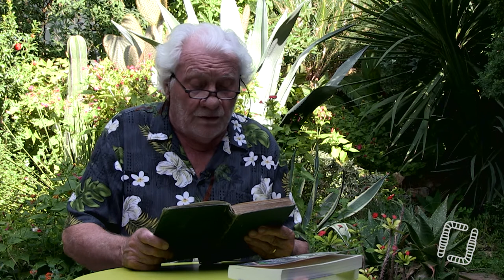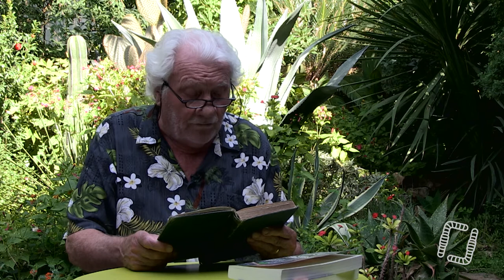6/7 - Conversation avec Marcel BOUCHE - Des Vers de Terre et des Hommes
Conversation avec Marcel BOUCHE – Des Vers de Terre et des Hommes 6/7
Sixième partie de la conversation avec Marcel BOUCHE sur les vers de terre.
D’abord jardinier, puis chercheur et directeur de recherche, Marcel BOUCHE, spécialiste mondial des vers de terre, a consacré la majeure partie de sa vie à l’étude de ces animaux.

0:12 = Lecture d’un extrait d’une œuvre de Darwin.
5:30 = Souvenirs personnels, et un intérêt sans faille pour les vers de terre.
7:30 = Notion de résilience.
9:50 = Permaculture.
17:15 = Vie et mœurs des vers de terre.
33:25 = Longévité des vers de terre.
53:00 = Une vie aquatique dans le sol.

Pour commander l’ouvrage ‘Des vers de terre et des Hommes’ de Marcel BOUCHE :

Pour commander l’ouvrage ‘Rôle des vers de terre dans la formation de la terre végétale’ de Charles DARWIN :